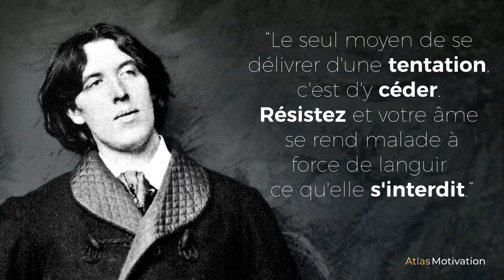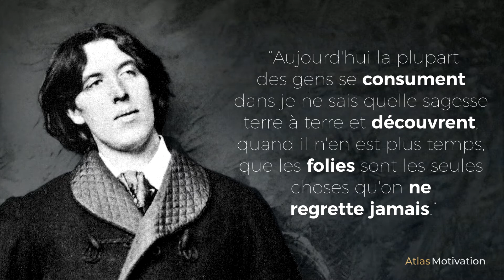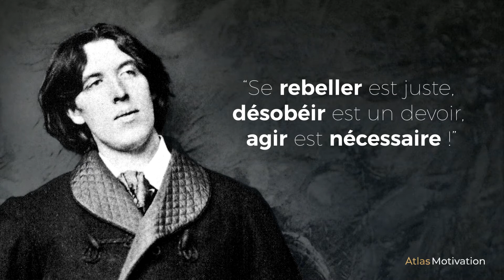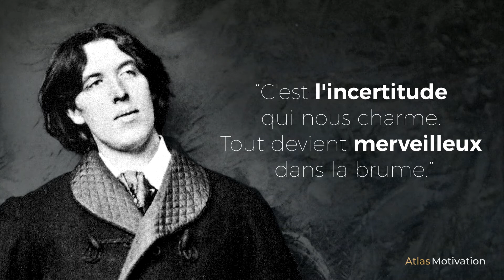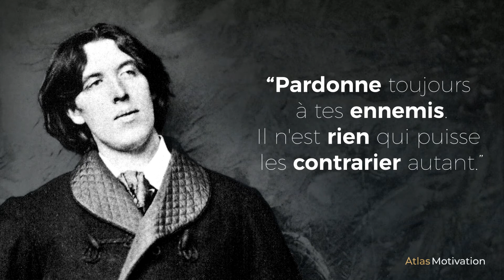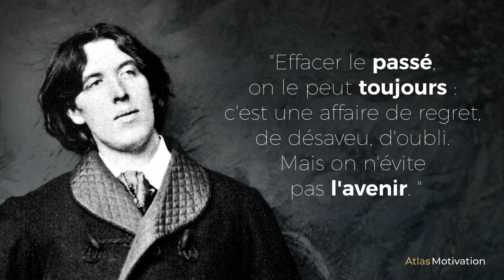Oscar WILDE : Ses MEILLEURES Citations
Les meilleures citations d'Oscar Wilde, ses phrases les plus encourageantes, les plus cyniques et les plus drôles.

“S'aimer soi-même est le début d'une histoire d'amour qui durera toute une vie.”
“La beauté est dans les yeux de celui qui regarde.”
"Il y a des gens que je ne reconnais plus, tellement j'ai changé."
“Le seul moyen de se délivrer d'une tentation, c'est d'y céder. Résistez et votre âme se rend malade à force de languir ce qu'elle s'interdit.”
“N'aimez jamais quelqu'un qui vous traite comme si vous étiez ordinaire.”
“Les femmes sont faites pour être aimées, pas pour être comprises.”
“Vous n'aimez pas quelqu'un pour son apparence, ou ses vêtements, ou sa belle voiture , mais parce qu'il chante une chanson que vous seule pouvez entendre.”
"La musique met l'âme en harmonie avec tout ce qui existe."
“J'adore les plaisirs tout simples ; ils constituent le dernier refuge des êtres complexes.”
“Aujourd'hui la plupart des gens se consument dans je ne sais quelle sagesse terre à terre et découvrent, quand il n'en est plus temps, que les folies sont les seules choses qu'on ne regrette jamais.”
“Se rebeller est juste, désobéir est un devoir, agir est nécessaire !”
"Dire du mal des autres est une façon malhonnête de se flatter."
“Il est des moments où il faut choisir entre vivre sa propre vie pleinement, entièrement, complètement, ou traîner l'existence dégradante, creuse et fausse que le monde, dans son hypocrisie, nous impose."
“Vivre est ce qu'il y a de plus beau au monde, la plupart des gens existent, c'est tout.”
"On a conscience avant, on prend conscience après."
“L'expérience est le nom que chacun donne à ses erreurs.”
“Autant viser la lune, car même en cas d'échec on finit dans les étoiles.”
“C'est l'incertitude qui nous charme. Tout devient merveilleux dans la brume.”
“La sagesse, c'est d'avoir des rêves suffisamment grands pour ne pas les perdre de vue lorsqu'on les poursuit.”
“Aujourd'hui les gens savent le prix de tout et ne connaissent la valeur de rien. “
“Pardonne toujours à tes ennemis - Il n'est rien qui puisse les contrarier autant.”
“La vie est un mauvais quart d'heure composé de moments délicieux.”
“Les enfants commencent par aimer leurs parents ; devenus grands, ils les jugent ; quelquefois, ils leur pardonnent.”
“Nous sommes tous dans le caniveau, mais certains d'entre nous regardent les étoiles.”
“Je n'exige pas trop, mais je demande le meilleur.”
"Effacer le passé, on le peut toujours : c'est une affaire de regret, de désaveu, d'oubli. Mais on n'évite pas l'avenir. "